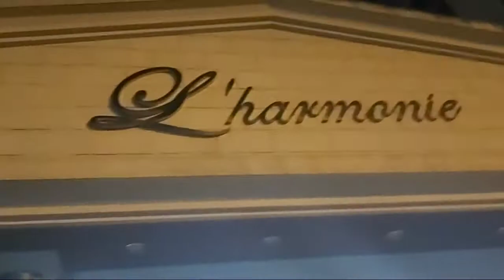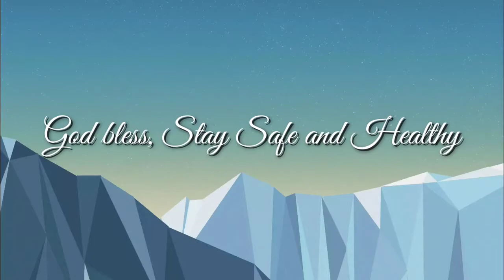ONE WEEK NIGHT WALKING EXERCISE|| FAILED || FIND OUT WHY?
Hi there! New to my channel? If so, here's what you need to know -- I like to travel and cook a LOT, so I use this channel to explore and share my experiences to help you gain some tips of what I do.